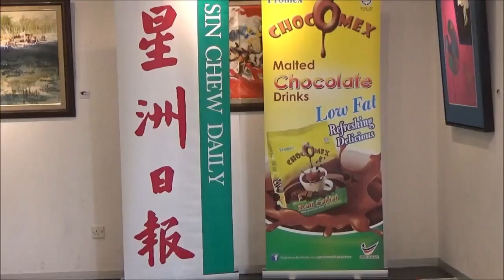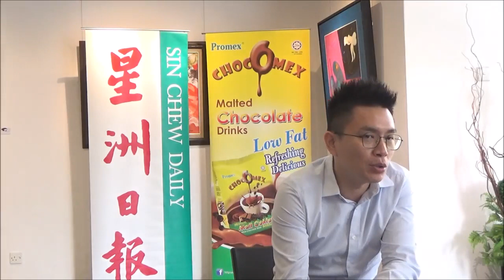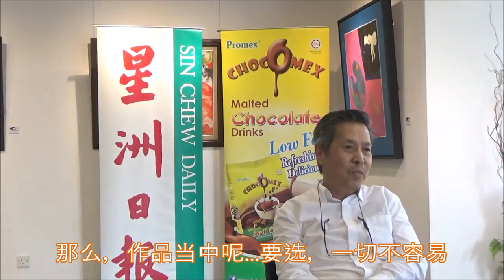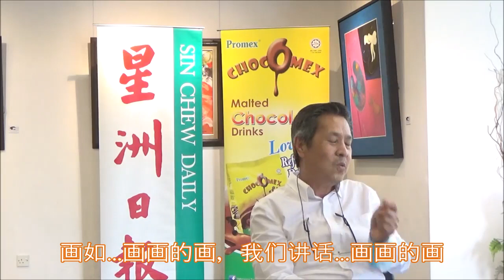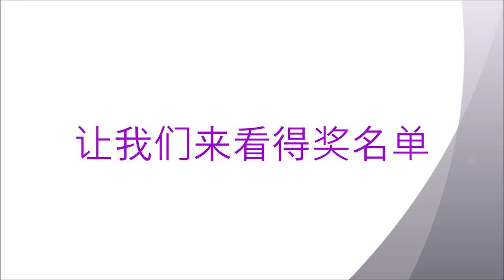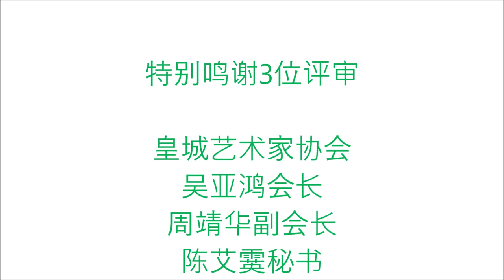2020年星洲日报学生阅报计划海报设计比赛（最新版本）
5份特优奖、10份入围奖和30份安慰奖作品及评审老师点评